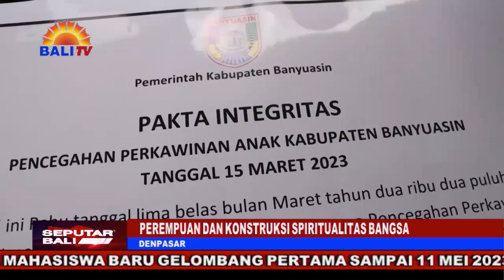PEREMPUAN DAN KONSTRUKSI SPIRITUALITAS BANGSA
SPIRITUALITAS BANGSA INDONESIA MASIH TERMASUK SANGAT TINGGI, YANG DIBUKTIKAN DENGAN SILA PERTAMA PANCASILA ADALAH “KETUHANAN YANG MAHA ESA”. PENDIDIKAN MENJADI WADAH MEMBANGUN SPIRITUAL BANGSA. DALAM HAL INI, PEREMPUAN MEMPUNYAI PERAN PENTING.